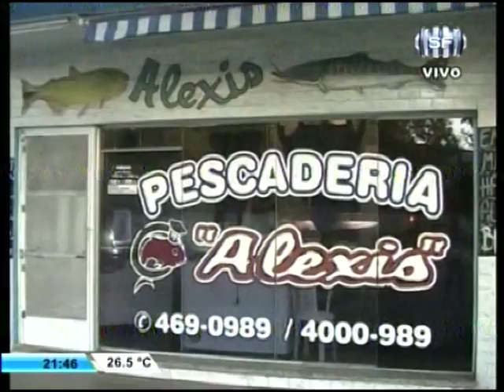SOMOS DEPORTE 01 12 BASQUET LIGA PROVINCIAL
Resultados y lo que se viene en una nueva fecha del certamen.